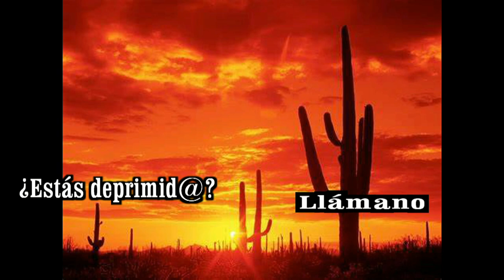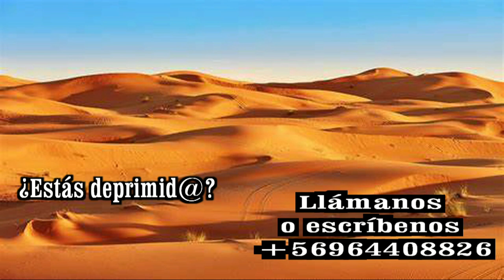GOTITAS DEL ESPIRITU SANTO AÑO 3 NUMERO 270 11 mayo